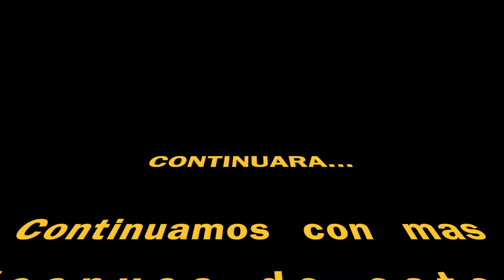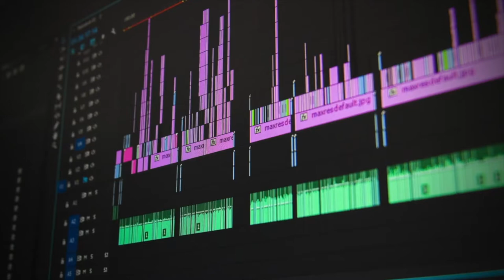ENTREVISTA CON LALA TREWICK PINTORA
Gran entrevista que tuvimos con la fascinante pintora Lala Trewick quien nos platica de su carrera artstica como pintora, su faceta como empresaria y del cuadro que pinto y el cual ha sido usado para el cartel del Festival Internacional de Cine de Tequila, no se pierdan de esta gran entrevista, acompañanos y veamos esta gran charla que tuvimos con ella.